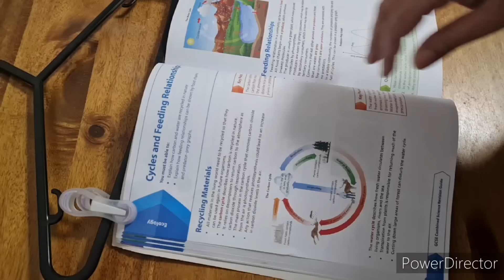You will not Discard your broken shoes after watching this video . Surprising Tips